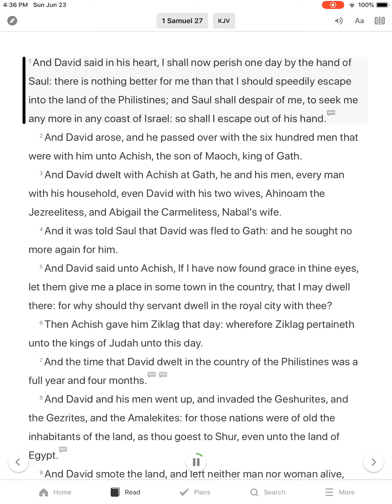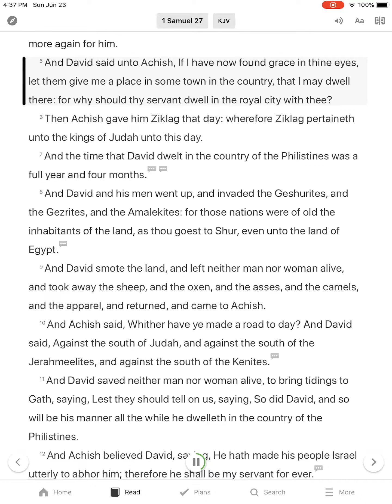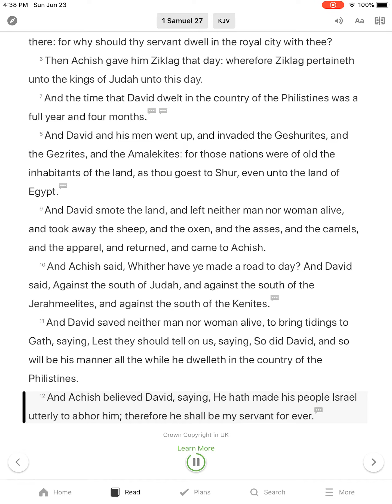1 Samuel 27 - KJV - Visual Read Along